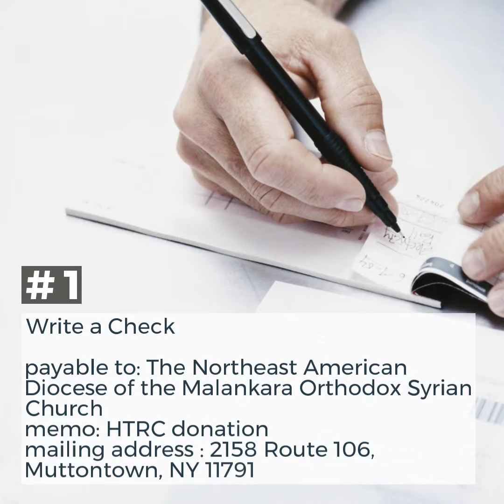How you can support Holy Transfiguration Retreat Center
There's more than one way to offer your generous financial support to the ministry of Holy Transfiguration Retreat Center!  Learn how YOU can support your spiritual home!